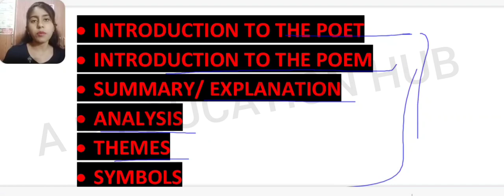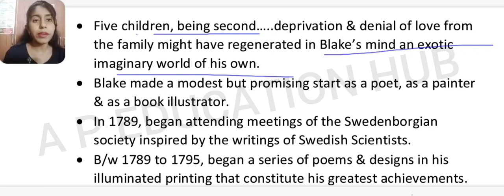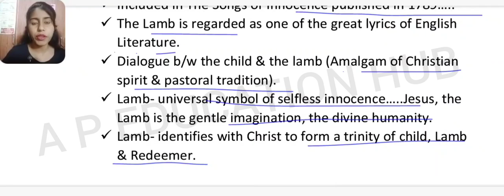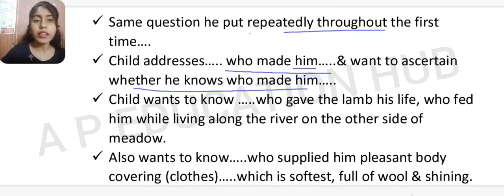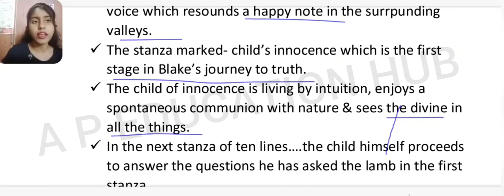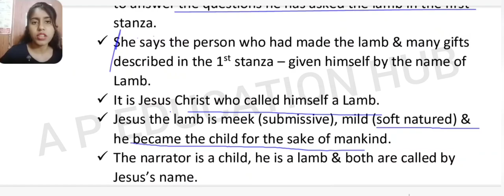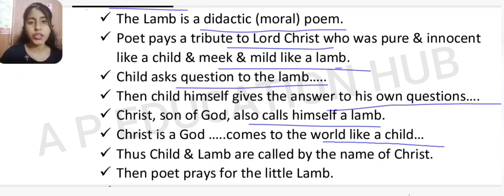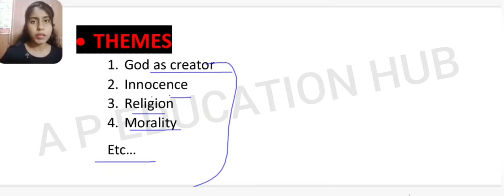The Songs of Innocence (The Lamb Poem)/ Introduction, Summary, Analysis, Themes etc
Here, in this video, we will discuss about The Songs of Innocence (Poem- The Lamb)  by William Blake
•Summary
•Analysis
•Themes
•Symbols

English honours playlist link